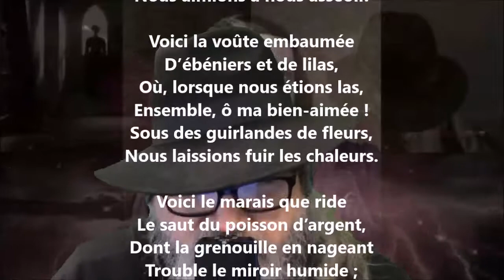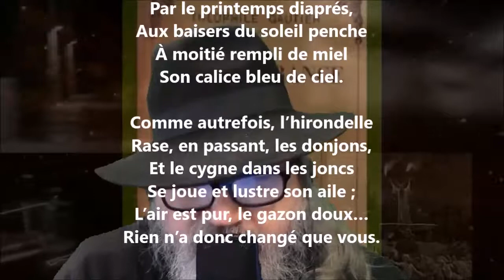Infidélité - Théophile Gautier lu par Yvon Jean